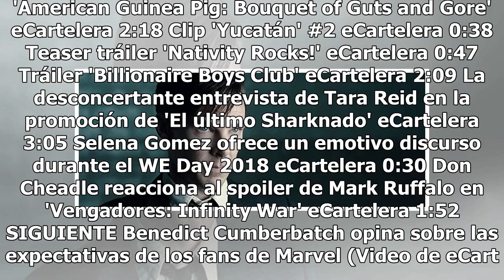La rara mutación que padece Benedict Cumberbatch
Haz clic para ver el video completo Volver a reproducir video SIGUIENTE Cortometraje 'El Último Soldado' (World of Warcraft) La guerra pone a prueba a Varok Colmillosauro, uno de los soldados más curtidos de la Horda en 'World of Warcraft: Batalla por Azeroth'. eCartelera Promo 'Queer as Folk' Promo...